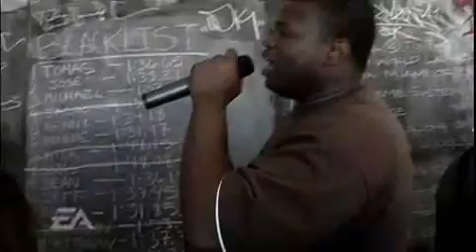Need for Speed Most Wanted - Evento NFS MW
Um evento realizado pela EA Games na cidade de Sonoma para divulgar o game do Xbox 360.

GameTrailers.com